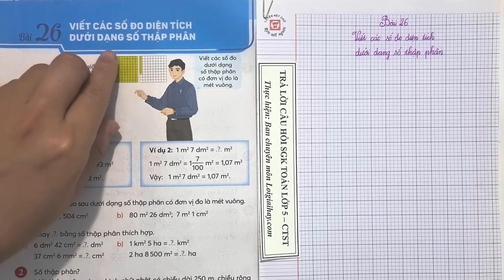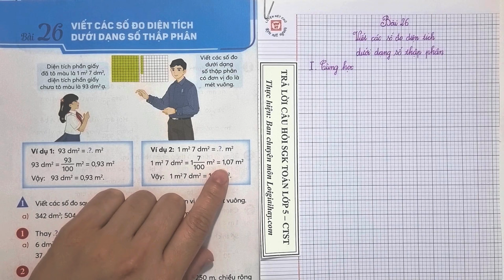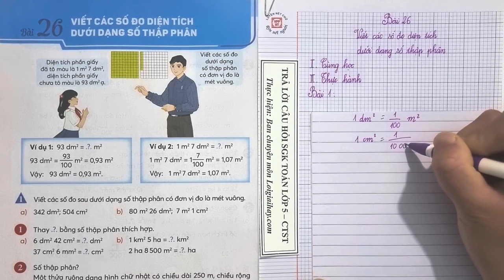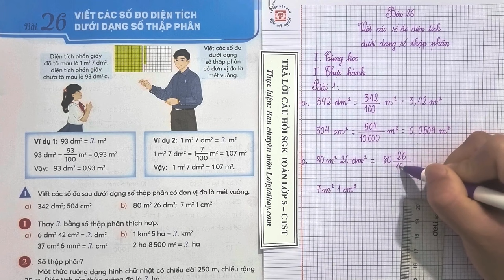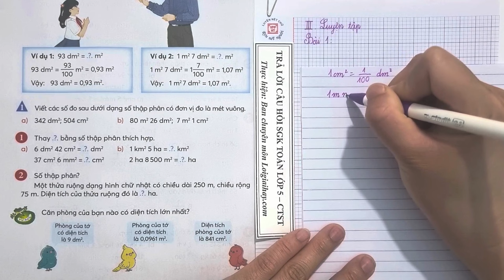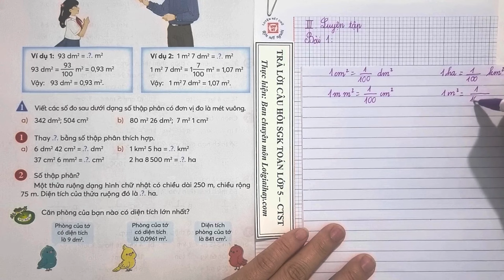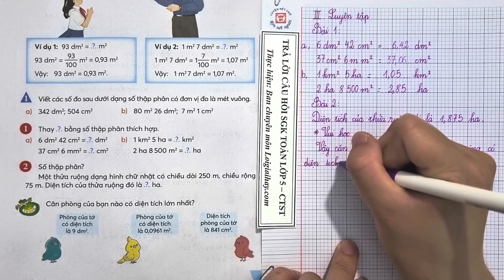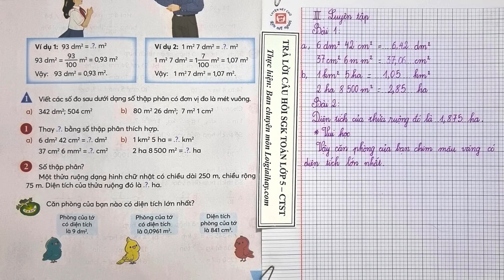Bài 26 Chủ đề 1. Viết các số đo diện tích dưới dạng số thập phân - Toán 5 - Chân trời sáng tạo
Bài 26. Viết các số đo diện tích dưới dạng số thập phân SGK Toán lớp 5 tập 1 Bộ sách Chân trời sáng tạo với lời giải chi tiết, ngắn gọn nhất sẽ giúp các em nắm bắt các kiến thức cơ bản và nâng cao một cách nhanh nhất
0:00 Lý thuyết
2:30 Bài 1 Thực hành
5:17 Luyện tập bài 1
8:24 Bài 2
9:55 Vui học